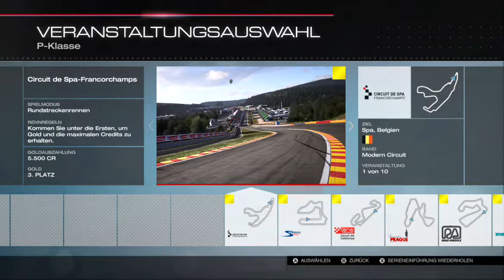FORZA MOTORSPORTS 5 #15 [Let's Play][HD][Gameplay][XBox One][RabanneBK]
By BK - Lets play FORZA MOTORSPORTS 5 HD Teil Part # 007 deutsch XBoxOne XBOX ONE